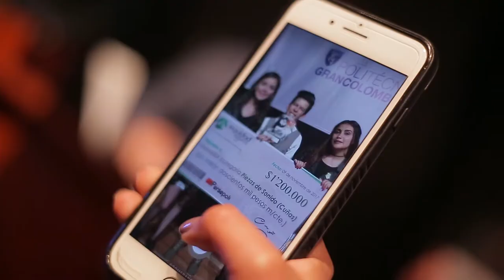Así se vivieron los premios Persepoli 2017-II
Las mejores muestras en categorías como mejor cuña, mejor corto, entre otros, fueron premiadas con una sorpresa ¡muy especial!